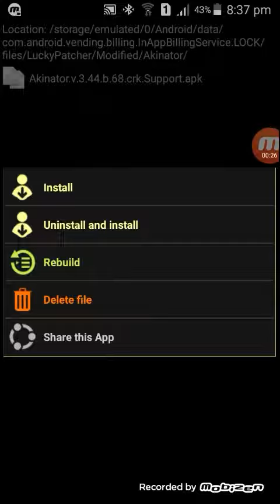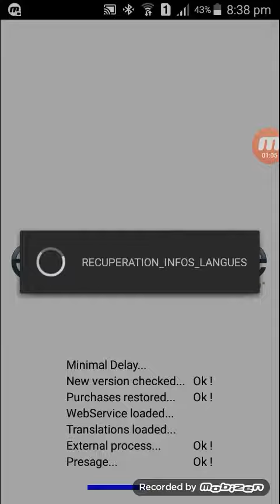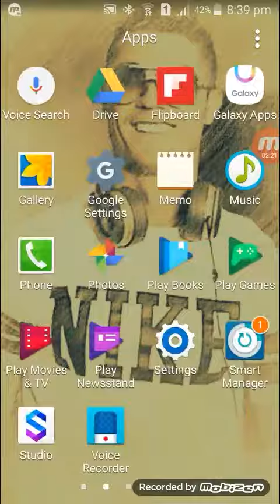How to hack akinator the Genie WITHOUT ROOT on android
Easiest way to hack Akinator without rooting your Android device 100%working